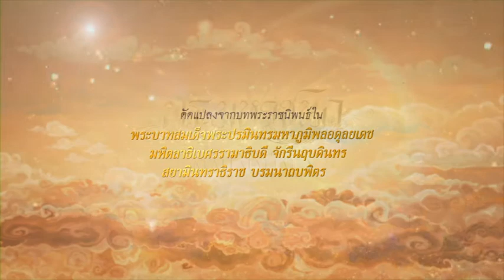การ์ตูนแอนิเมชั่น เรื่อง พระมหาชนก ตอนที่ 2